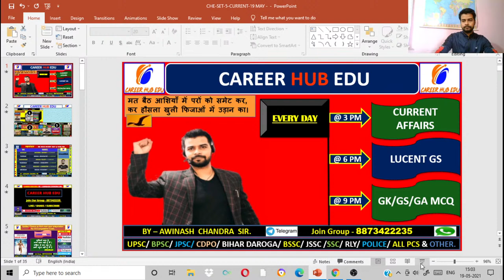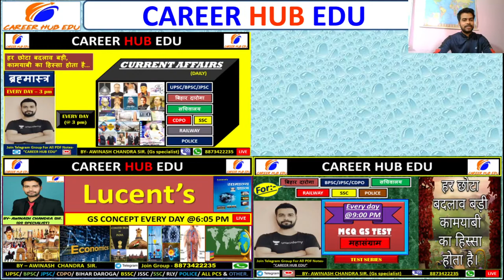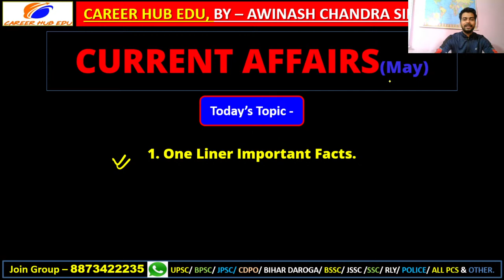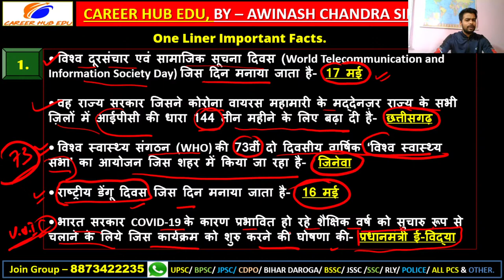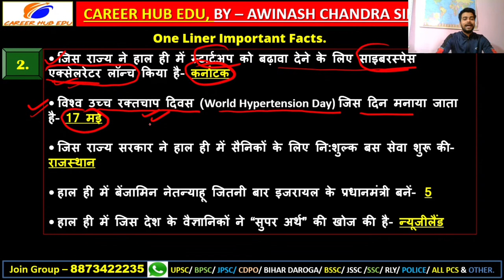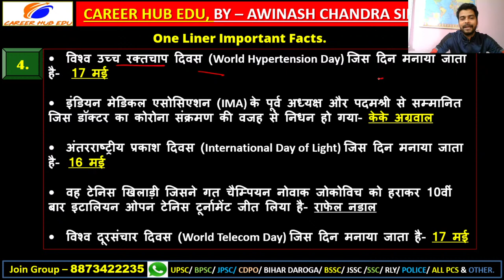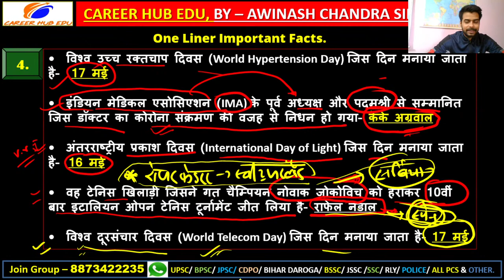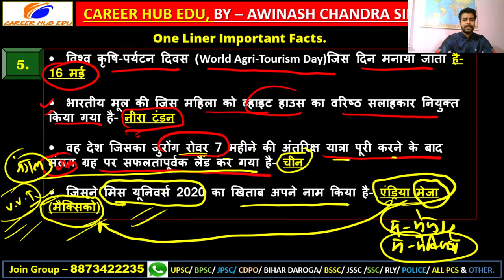ब्रह्मास्त्र || CURRENT AFFAIRS || MAY || SET - 5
In this class, Awinash Chandra will discuss IMPORTANT CURRENT AFFAIRS.

📢सभी प्रतियोगी परीक्षाओं की तैयारी करने वाले विद्यार्थियों के लिए विशेष
👉daily@ 3:00 PM से
"CURRENT AFFAIRS "

👉daily@ 6:00 PM से
"LUCENT GK"

👉daily@ 9:00 PM से
"DAILY GS MCQ TEST SERIES"